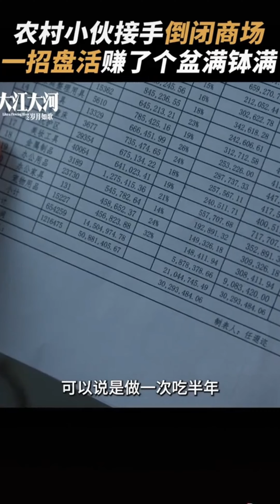現在到底要不要買房？房產知識